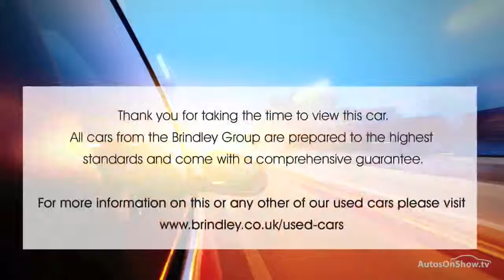CITROEN DS3 E-HDI DSTYLE YELLOW 2012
2012 CITROEN DS3 E-HDI DSTYLE HATCHBACK DIESEL, in YELLOW